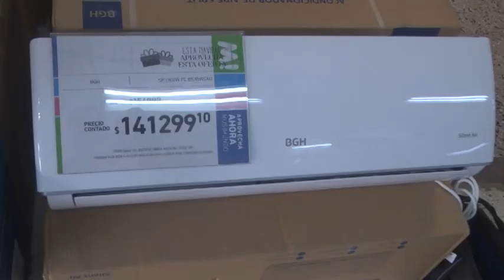LAUTARO YOST - GERENTE MUSIMUNDO - PROMOCIÓN DE CELULARES EN CUOTAS SIN INTERES